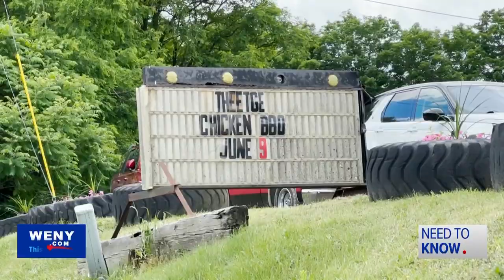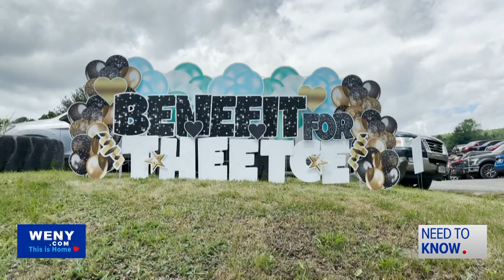Community Gathers for Benefit at Erin Town Tavern for Injured Officer Michael Theetge